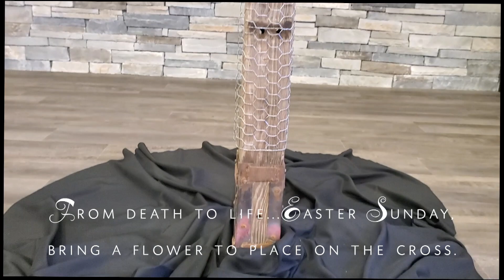From Death to Life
Bring a flower on Easter Sunday to give life to the cross!